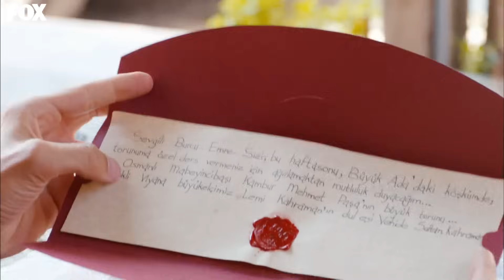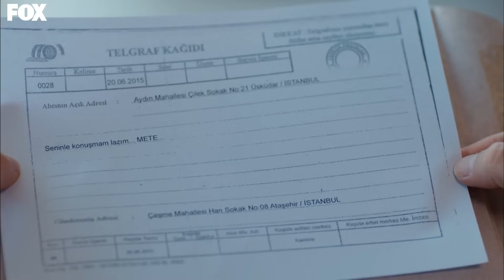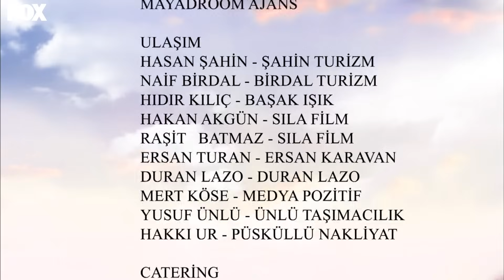Kiraz Mevsimi 50. Bölüm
Tanımadıkları birinden aldıkları esrarengiz davetle adada büyük bir köşkte misafir edilen çiftlerimiz hayatlarının en büyük şokunu yaşarlar… Evlilik konusunun bir türlü nihayete erememenin sıkıntısı yaşayan Öykü’nün ise Ayaz’ın aklından geçenler hakkında en ufak bir fikri yoktur…